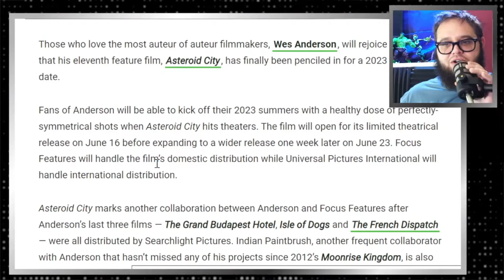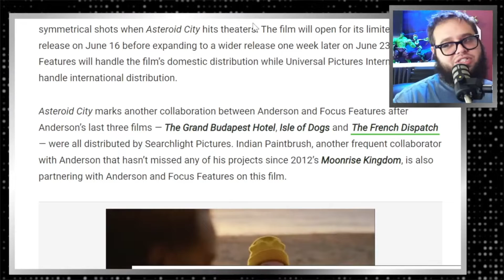The Pale Blue Eye Trailer Reaction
We give our thought for the trailer for The Pale Blue Eye!